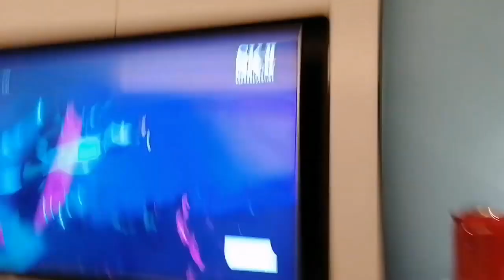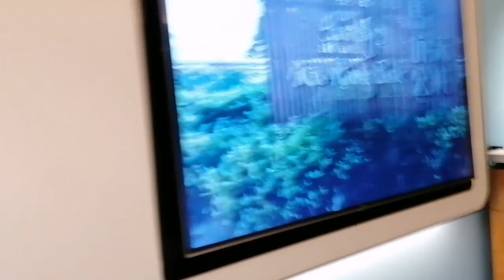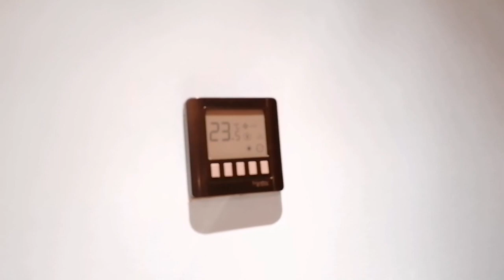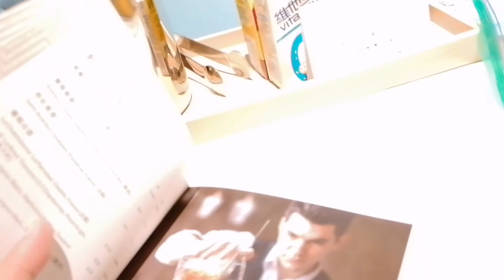Marriott Hotel Room Tour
A day at marriott hotel,  try to experience something new to ourselves. like this just stay in the comfy bed with aircon food tv with wifi connection. yung wala ka munang iisipin na kahit ano. basta relax lang ang isip.
next day will be swimming day..